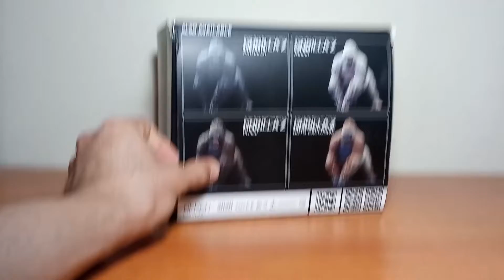Alpha Male Mountain Gorilla Z Patriarch Rebor Unboxing